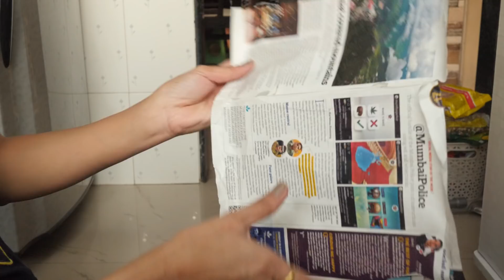किचन स्वच्छ आणि व्यवस्थित कसे ठेवावे | किचनची साफसफाई .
किचन स्वच्छ आणि व्यवस्थित ठेवणं खूप महत्त्वाचं आहे. कारण आपल्या स्वयंपाकघराच्या स्वच्छतेवर आपल्या घरातील सदस्यांच आरोग्यही अवलंबून असतं. प्रत्येक गृहिणी किचन स्वच्छ ठेवण्याचा आटोकाट प्रयत्न करत असते. पण काही वेळा कामाच्या गडबडीत किचनमधील काही जागांची स्वच्छता करणं राहून जातं. त्यामुळे किचनमधील कोणत्या गोष्टी वेळीच स्वच्छ झाल्या पाहिजे हे प्रत्येकीला माहीत असलेच पाहिजे.

आजच्या विडिओ मध्ये मी तुम्हाला आठवड्यातुन एकदा माझे किचन कपाट कसे पुसून स्वच्छ करते तसेच काही आयोजन देखील कशाप्रकारे व्यवस्थित करते हे सांगणार आहे.
त्याचप्रमाणे मी आठवड्याचा भाजीपाला आणण्यापूर्वी फ्रीजचे शेल्फ कशाप्रकारे पुसून घेते हे सर्व काही दाखवणार आहे.

धन्यवाद 🙏

Links of The Products Shown In The Video:

Black 2 tier stand

Kitchen Shelf Storage Plastic Rack Self Adhesive

2 Tier stainless steel kitchen Rack

Black stickers for containers

Stainless Steel 2- tier countertop rack

Multipurpose Stackable Wardrobe Organizer

Remote holder ( same not exactly)

Handle plastic basket (big size)

Stainless steel shelf divider

Glass water dispenser water dispenser

Prestige 4 burner glass gas stove

Treo 1 kg transperent glass containers for pantry

Small spice glass jars

Small Air tight containers (blue)

Treo Mini Container Glass

Treo large glass containers

Plate organizer

Glass containers for snack

Steel Lock airtight Containers 1900 ml

Borosil Microwave & Oven Safe, Glass Storage Container

Borosil Microwave & Oven Safe, Glass container for coriander

Lock and lock plastic container

Tupperware blue air tight containers

Glass Storage Jar -6 Pieces For Spices

Glass containers for powder spices (similar)

Glass containers for spices

My Video Accessories:

My Camera

My ring light

My boya collar mic

My Video Mic

My Pro Lightweight Tripod

My LED Video Light

Gorilla Tripod

My laptop